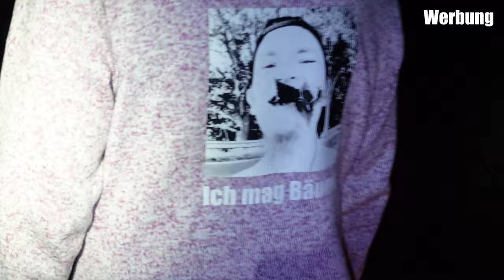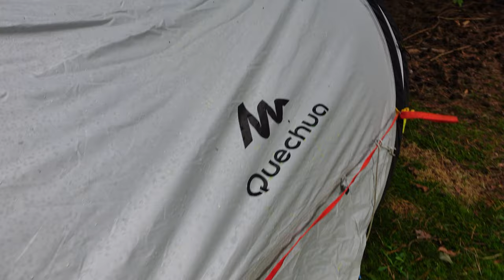Campingausflug am Garder See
Ich habe mit @B33Rjanka einen Campingausflug am Garder See bei Lohmen in Mecklenburg-Vorpommern mit Wurfzelt gemacht.

Fanpost Adresse (für Fanpakete):
Andreas T.
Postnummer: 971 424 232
Packstation 187